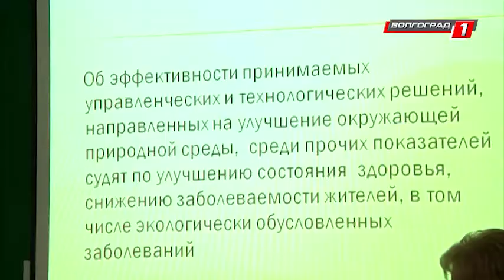Вопросы экологии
Как исправить экологическую ситуацию в регионе. Этот вопрос обсудили врачи и ученые на специальном форуме, который состоялся в Волгоградском государственном медицинском университете.